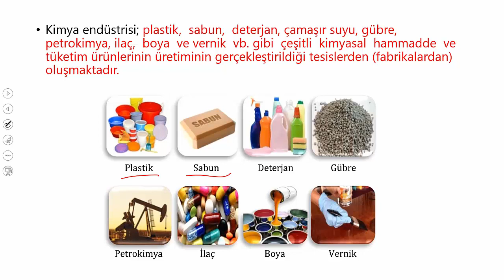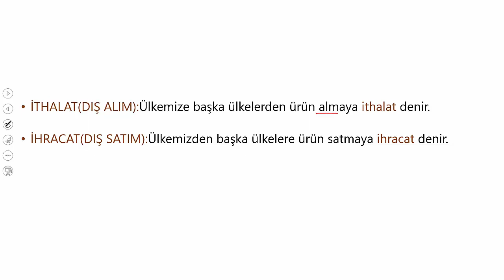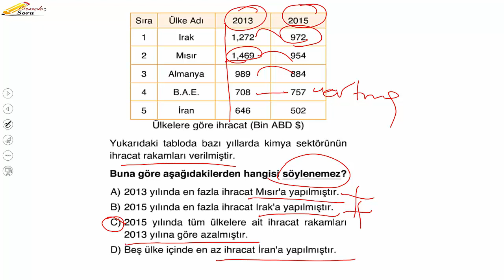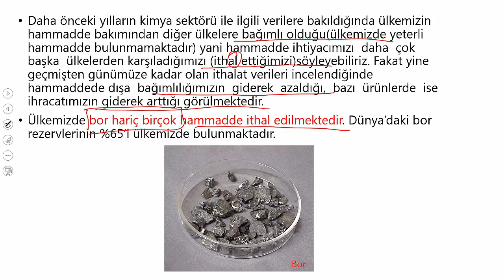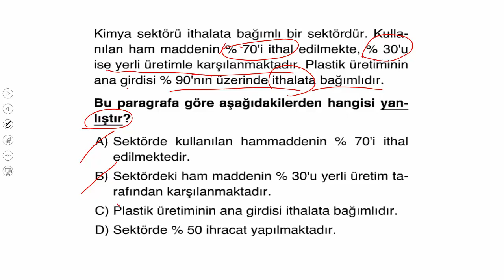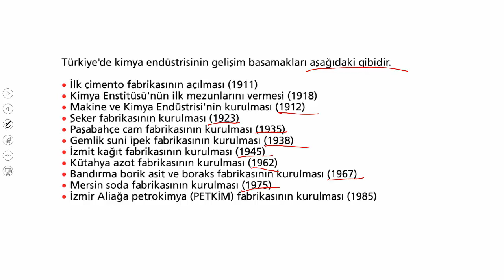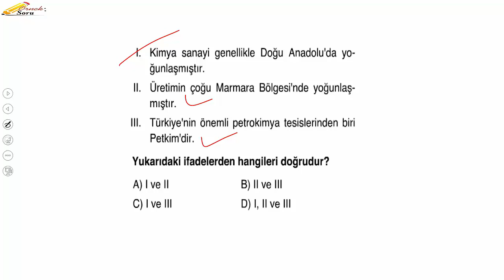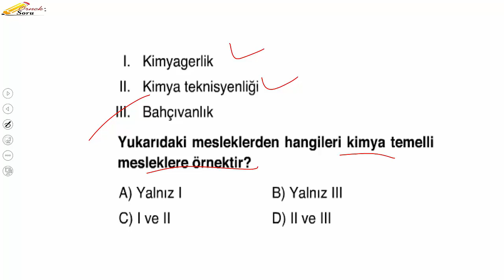8.SINIF TÜRKİYE'DE KİMYA ENDÜSTRİSİ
LGS FEN BİLİMLERİ TÜRKİYE'DE KİMYA ENDÜSTRİSİ KONU ANLATIMI SORU ÇÖZÜMÜ. #8.sınıf,